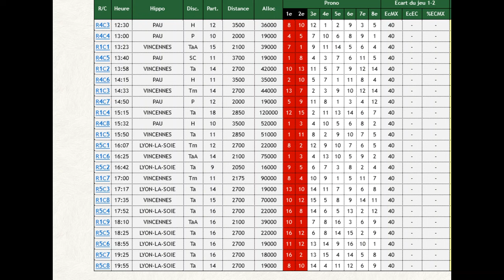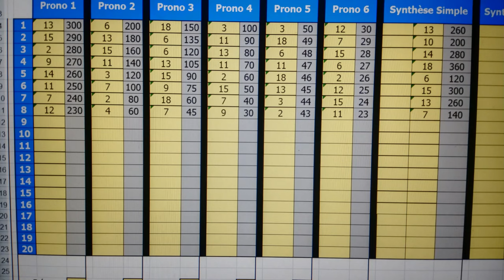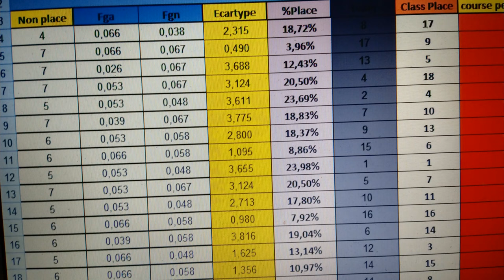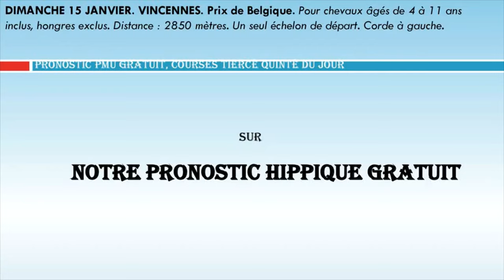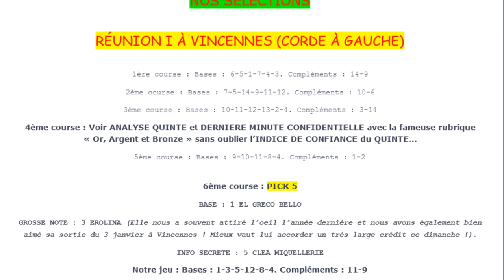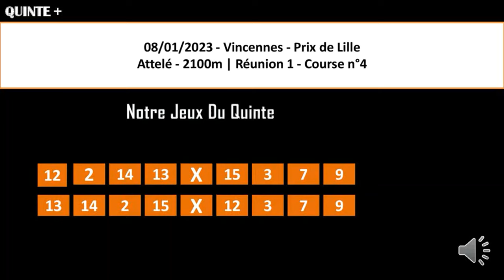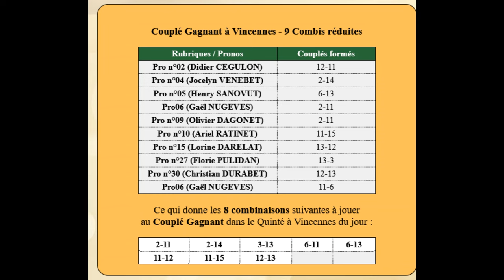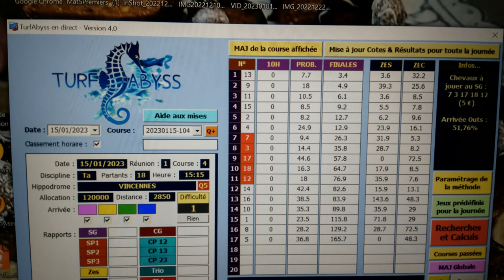pronostic Prix de Draguignandu 15 01 2023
Pronstic
CONDITIONS DE LA COURSE : DIMANCHE 15 JANVIER. VINCENNES. Prix de Belgique. Pour chevaux âgés de 4 à 11 ans inclus, hongres exclus. Distance : 2850 mètres. Un seul échelon de départ. Corde à gauche.